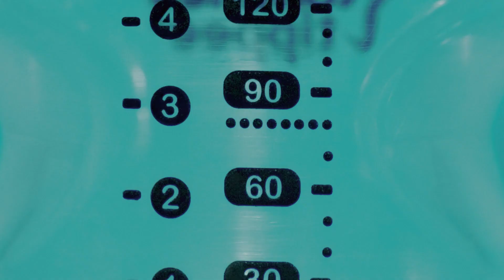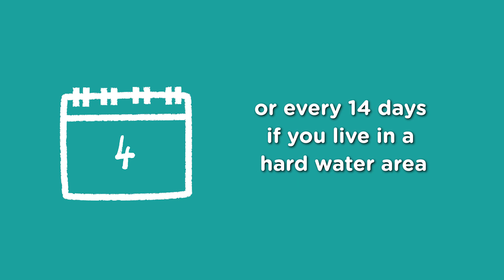Sterilizator Electric Advanced Tommee Tippee | miababy.ro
miababy® - Magazinul super parintilor!